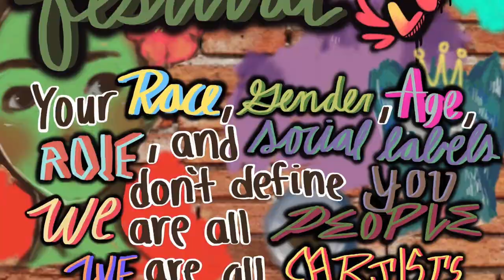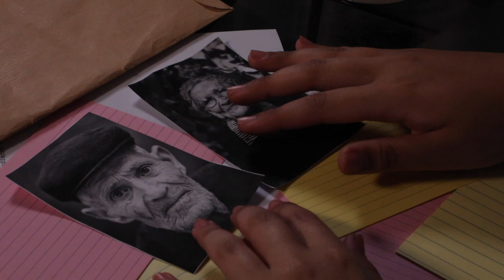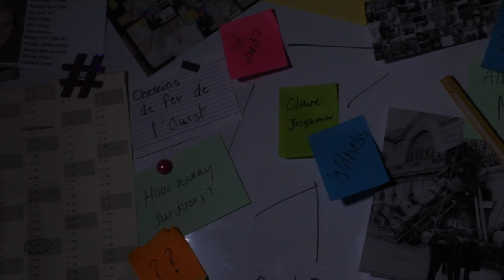Fringe Festival 2021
5th UAS Fringe Festival!
1st Virtual evening to come together as a community celebrating the Arts.
Dance - Music - Film - Spoken Word - Drama - Visual Art - Photography

Shoutouts to the Visual Artists and Photographers

Visual Artists (16:14)
Kandinsky's Concentric Circles Mosaic - Grade 3
Ayleen Velani
Ayesha Rahim - “The Jora” (17:42 middle piece)
In my painting, there are various symbols to encounter. Firstly, as written in my memoir, the ‘Jora’ was blue. “The Jora was the purest blue I had ever seen, fringed with gold rhinestones uniformly arranged around the hems.” The expression one views on my face is sad/upset. As previously described, I was embarrassed to attend the Eid party and wear traditional clothes. I was embarrassed about my culture. Messy lines and coloring outside the lines can symbolize the stress and anxiety I felt in the morning while staring in the mirror and getting ready. Finally, the background is red, which symbolizes the anger I felt towards my mother for forcing me to wear my traditional clothes, and yellow which symbolizes the optimism, energy, joy, and happiness I felt that night as I went to sleep -- finally accepting my culture. I have worked very hard on this piece and I hope you enjoy it!
Dina Aslan - “Smiles of Hope”
Byungyoon Kim
Anoushka Rakesh
Grace Miller
Shamma Almutawa
Shahmir Iqbal
Yasmeen Mustafa
Yasmina Younes

Photographers (18:13)
Christia Khazzoum - Art inspired by Melanie Willhide
Shams Yaqoub - Portfolio Selections
Dana Ghedan - Portfolio Selections
Jacob Mashini - Portfolio Selections
Jorge Espinoza - Portfolio Selections
Mr. David Jackson - Select photos from Mooned, Feetures, and Statuesque Collections

Special Thanks to all the Artists

Organized and Produced by Cris Mejia and Jackson X Junction